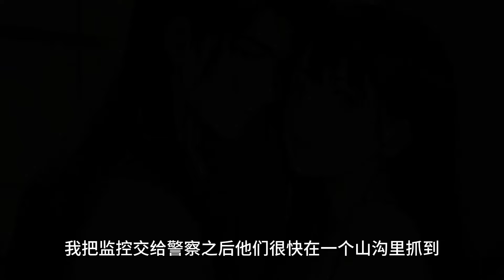（骑友群）骑友群里分享了一张艳照。床上的女人用薄薄的被子遮住了下身，上身赤裸潮红。脸被打码了，可我却一眼就看到了女人左胸上的一块胎记。和我老婆的，一模一样。